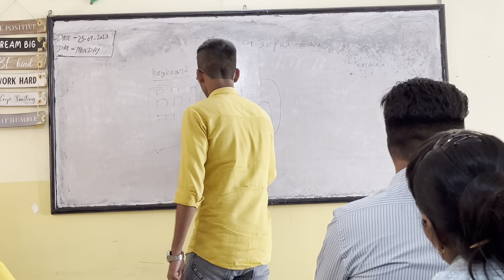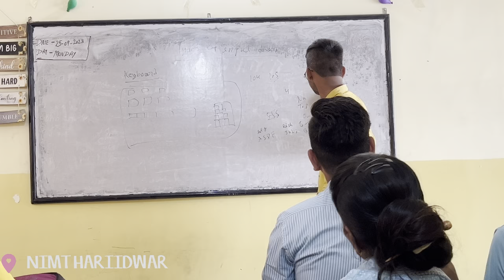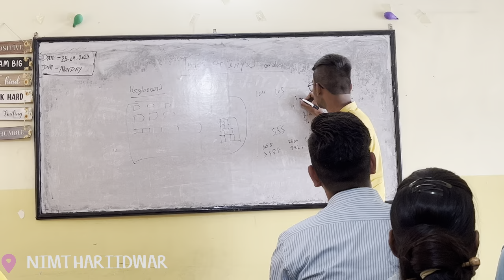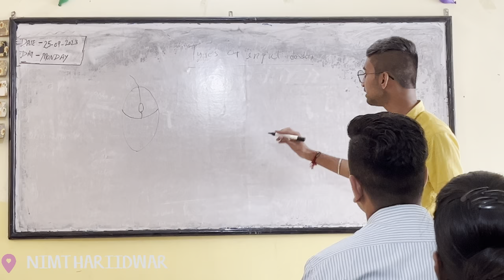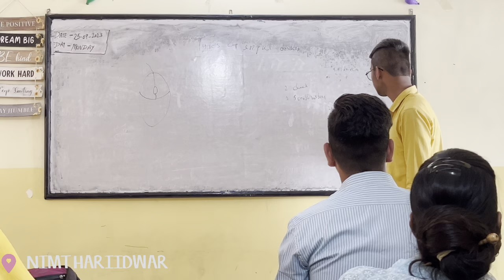Types of Input Devices | Computer | With Examples | Presentation skills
Presentation by - Ansh Tyagi…Student of DATA ENTRY OPERATOR 3rd Batch”💜